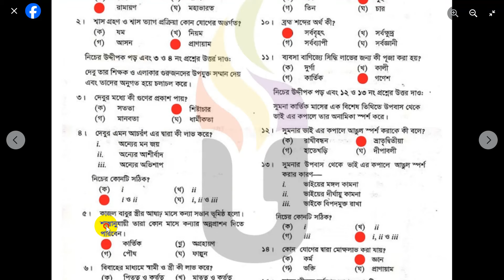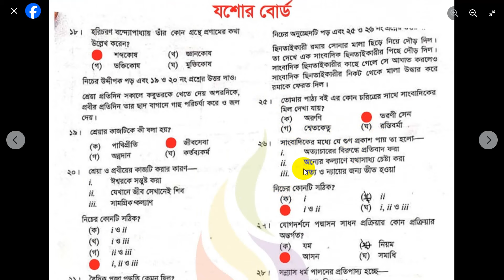SSC 2024 Hindu Dhormo MCQ Solution Jessor Board । এসএসসি হিন্দুধর্ম ও নৈতিক শিক্ষা উত্তর যশোর বোর্ড